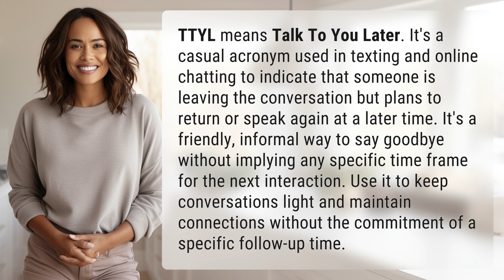What does TTYL mean?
Decoding TTYL: What Does It Mean? 👉 TTYL Decoded 👉 Discover the meaning behind TTYL and how to use it in texting and online chats for a casual goodbye and future conversation.

Laura S. Harris (2024, May 6.) What does TTYL mean?
    🌐 AskAbout.video